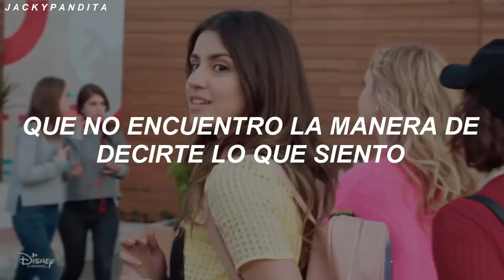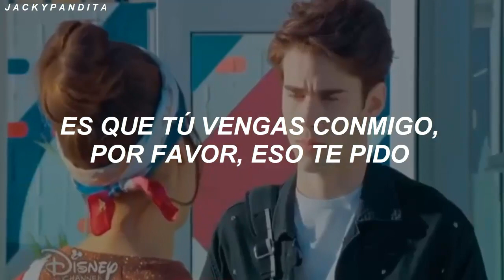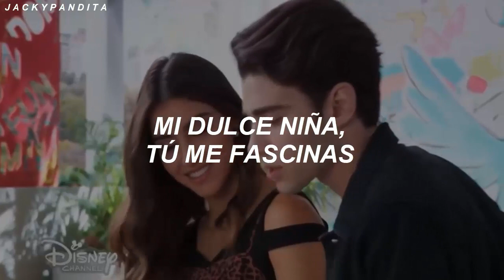Kumbia Kings - Dulce Niña // Bia + Manuel / Letra